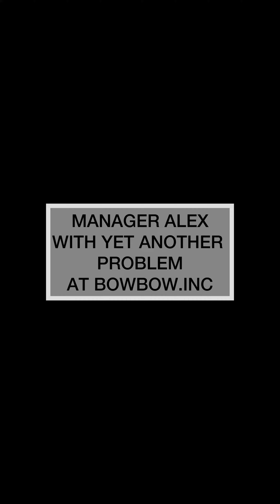How AI Sales Team can help to Scale your Business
Our AI Sales Team is ready to rock your sales world.

Are you ready for some laughs and lessons?

This video features the AI Sales Team.

AI Sales Team is a group of AI-powered characters who try to help Alex, a sales manager, with their sales tasks.

Watch how they deal with customer relations, deal negotiation, product knowledge, and follow-up in the most amusing ways.

You’ll laugh, you’ll cry, you’ll learn from their mistakes.

Also, If you’re curious about how AI can create videos that rival human-made ones, check out Steve’s latest Human vs AI video.

Here Steve has recreated the famous Nike “Rise of the Kids” video